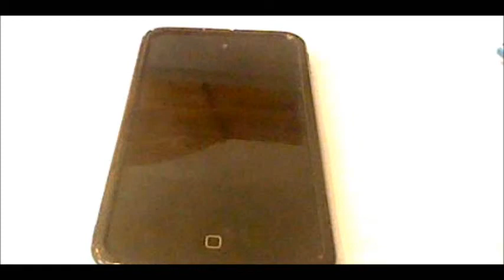What if iOS Apps were real?: DOODLE JUMP edition!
This is probably the best one in the season! Sorry for the delay, I got busy with other things. Next "What if ioS apps were real" should be Monday or Tuesday
next week!